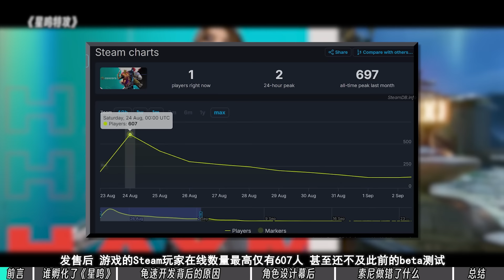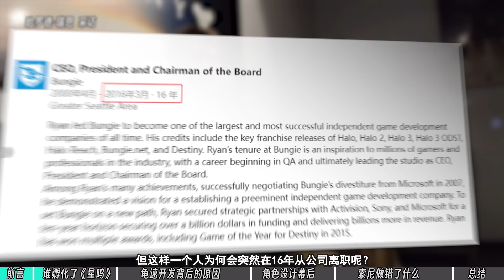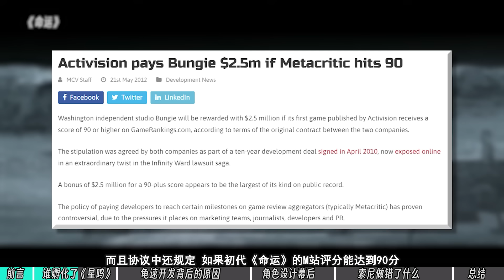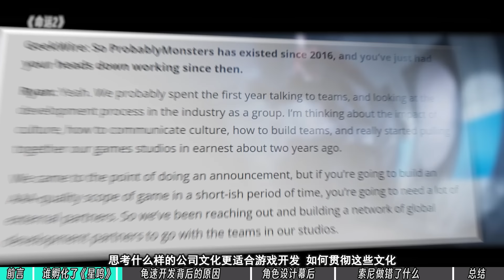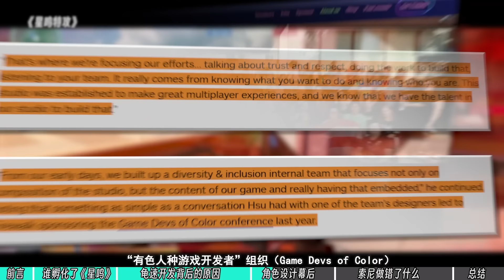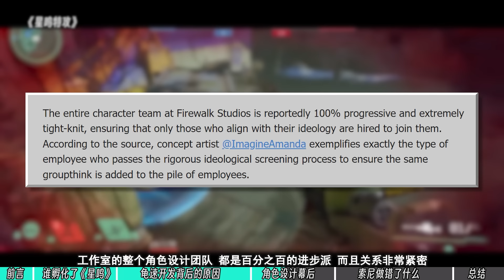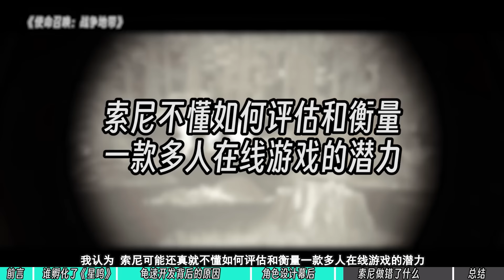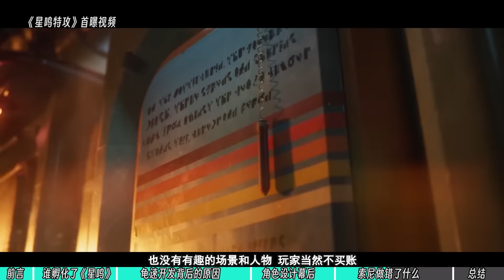【游戏侦查冰-补档】《星鸣特工》死了，罪魁祸首却置身事外！万字长文深扒荒诞研发历程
文：芒果冰/rocky
参考资料：